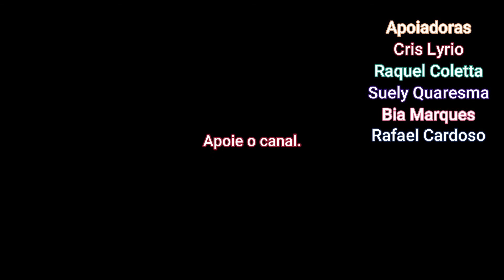O OLHO MÁGICO - HISTÓRIAS PARA NÃO DORMIR - 85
Deposito direto na conta-corrente:
Ag. 3258-1
CC. 21779-4

Apoiadoras do Canal:
Cristiane Lyrio
Raquel Cristina Coletta
Suely Quaresma
Bia Marques